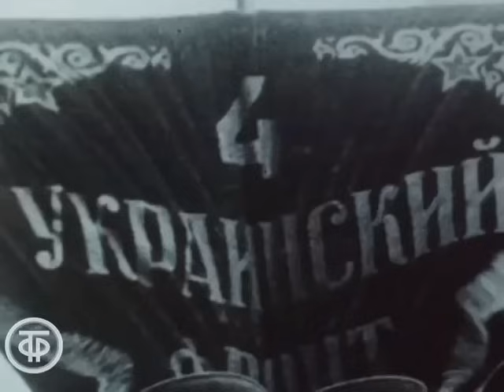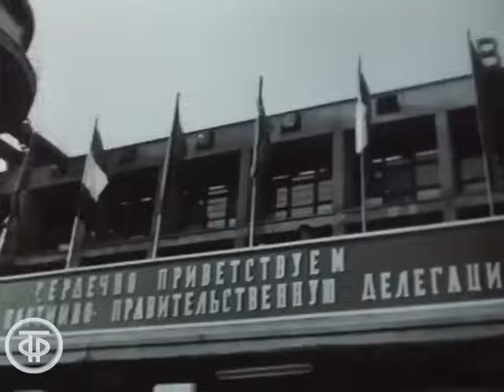Леонид Ильич Брежнев. Документальный фильм (1973)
Леонид Ильич Брежнев
Фильм-портрет советского государственного и партийного деятеля, Председателя Президиума Верховного Совета СССР, Генерального секретаря ЦК Коммунистической партии Советского Союза Леонида Ильича Брежнева.

ТО Экран 1973
Автор сценария - Дмитрий Морозов
Режиссер - Евгений Андриканис
Режиссер - И. Бессарабов
Оператор - Николай Кепко
Оператор - Аркадий Громов
Оператор - О. Арцеулов